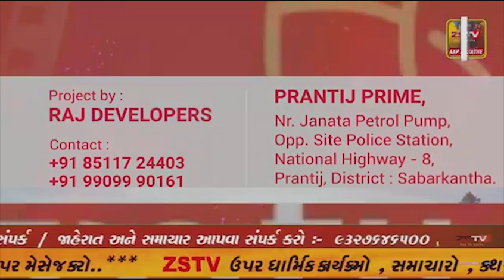માળીયાહાટીના તાલુકાના દેવગામ ગામે માતા પર હુમલો કરી સગીર વયની પુત્રીનું અપહરણ કર્યું